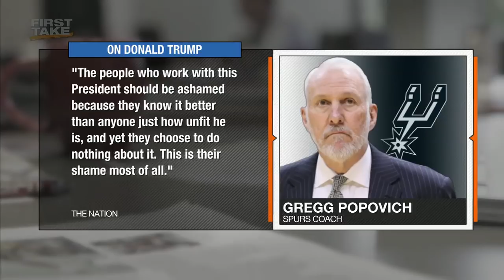Gregg Popovich highly critical of President Trump in interview | First Take | ESPN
First Take's Stephen A. Smith and Max Kellerman react to San Antonio head coach Gregg Popovich being highly critical of President Trump in an interview.